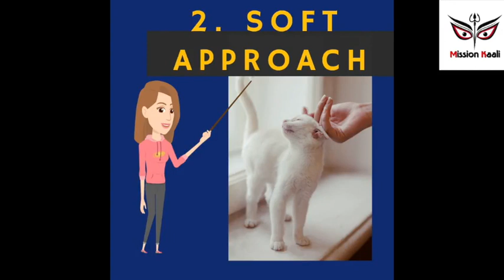Habitat for Humanity - Evangelical Xtianity Charity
Habitat for Humanity - Blatantly Xtianity Charity connected with Swacch Bharat and several other state and central Govt organizations.